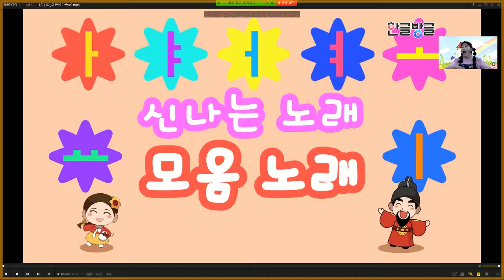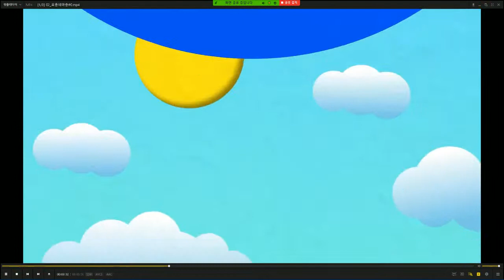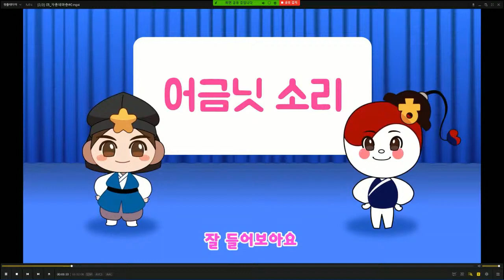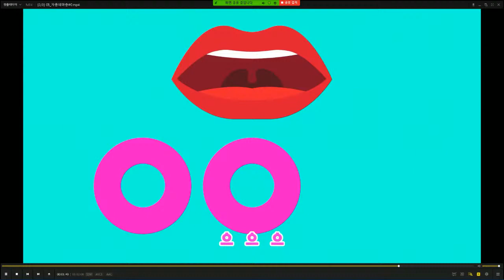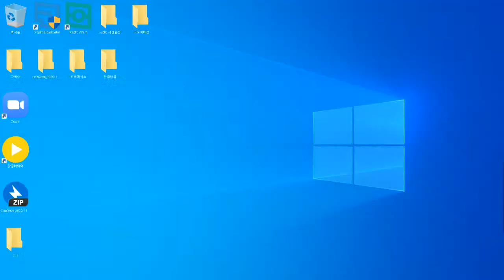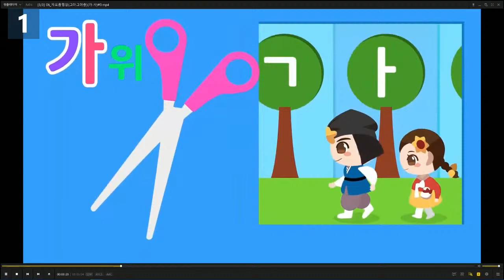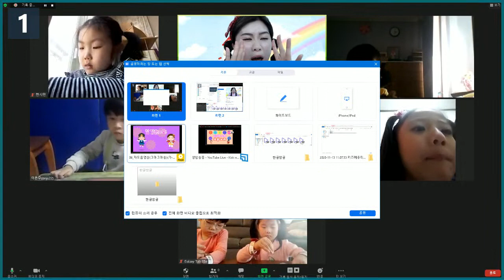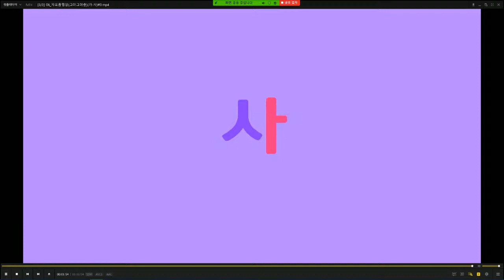[유교전 라이브강좌 체험전] 다비키즈 홈스쿨 '한글방글' (11월 13일 오후2시 30분)